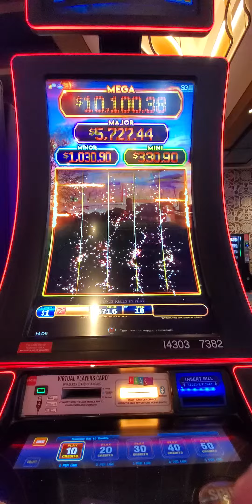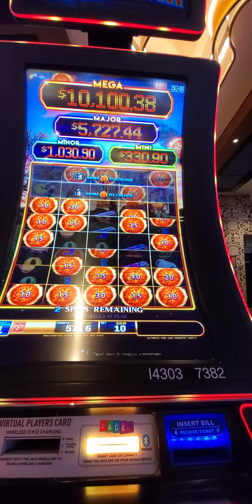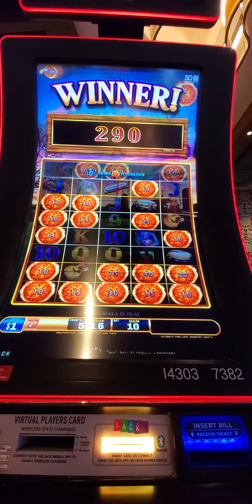Ultimate Fire Link Bonus